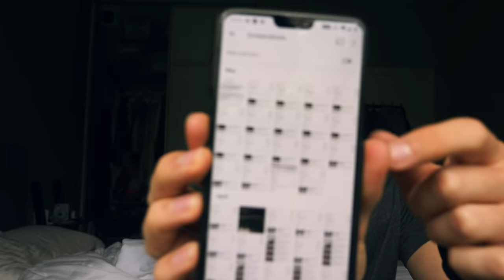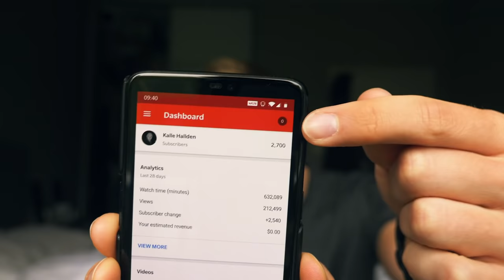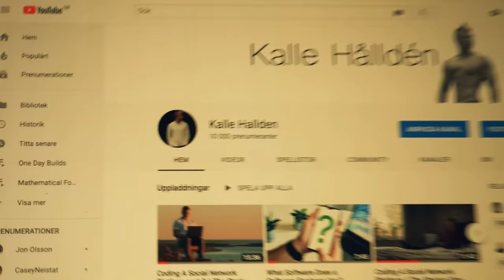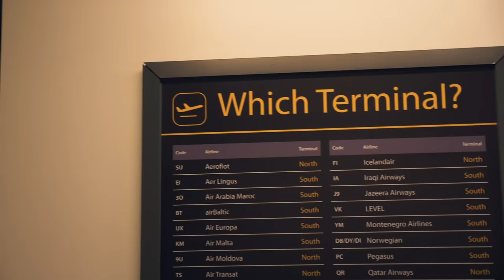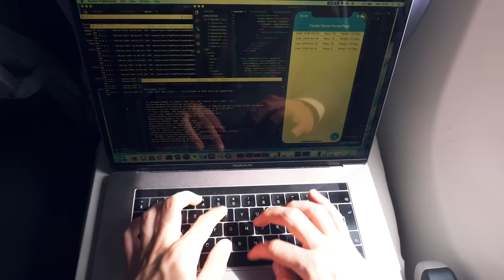The Startup Vlog || 10k subscribers!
ANNOUNCEMENT TIME STAMP: 10:06

This one is a bit of a different one since I didn't get a lot done the last two weeks so I didn't really have anything new to show. It means a lot!

And in next weeks video I will build an app from start to finish and publish it so that you can download it and use it if you feel like it :)

Hope you enjoy this video that is a bit different from my regular startup vlog!

Computer: Macbook Pro

Camera Gear:

Panasonic GH5

MAIN LENS: Lumix 12-35mm

DRONE: DJI Mavic Air

Secondary Lens: Panasonic 25mm

Secondary Lens: Olympus 45mm

Zoom Lens: Panasonic 100-300mm

Monitor: AOC 27”

Songs:
Reveal - Ikson
All Night - Ikson